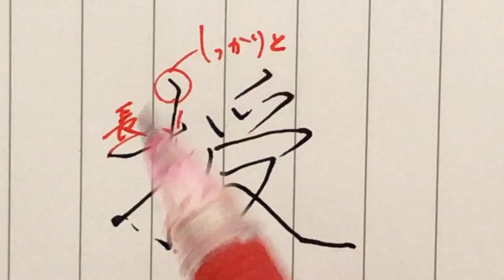【授】見る講座VOL.27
授

手偏の縦軸の入り位置と、反りの感じを覚えましょう。
下のラインは手偏と「受」の最終画が揃うようなイメージでいいです。

関連動画